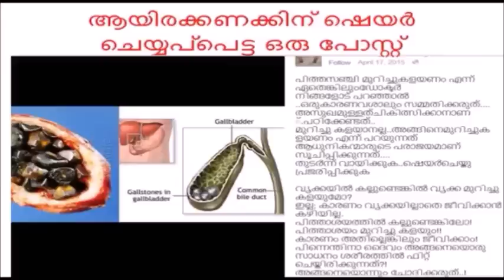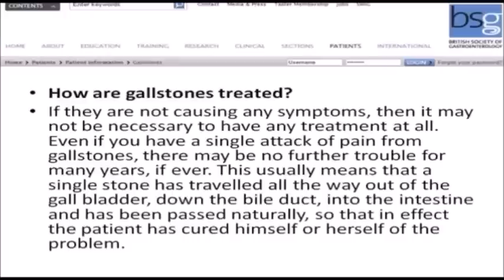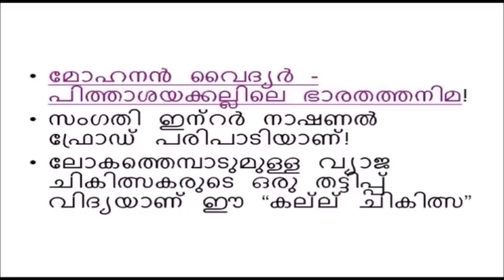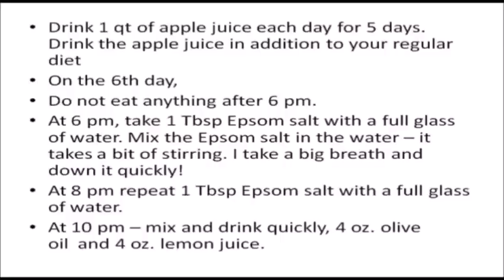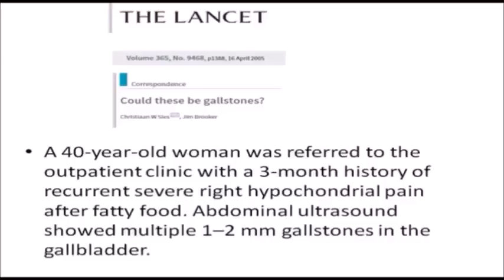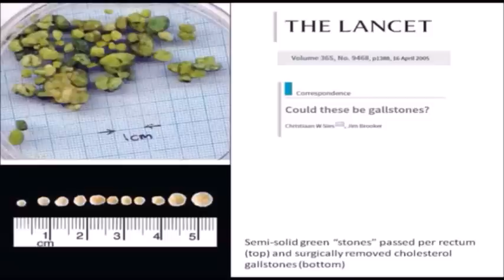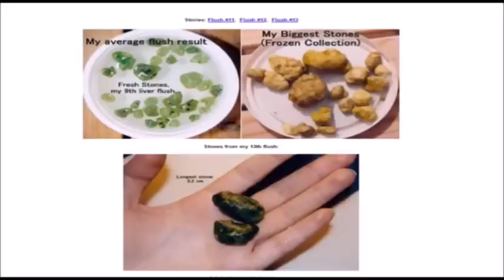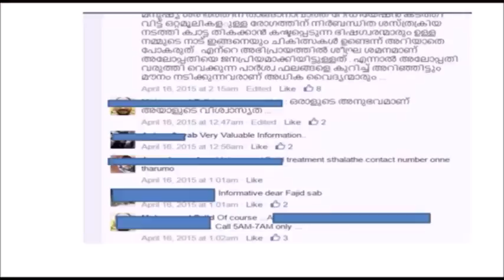മോഹനന്‍ "വൈദ്യ"രുടെ കല്ലുചികിത്സ - Gall baldder Flush Quackery of Mohanan "Vaidyar"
Mohanan Vaidyar, a  self styled "Vaidyar" (physician) in Kerala,   claims that he has a secret "ayurvedic" remedy to flush gall bladder stones. Large number of patients are tricked by this act and part with their hard earned money, without realizing that they are being subjected to a trickery that has been well exposed in western countries.The science behind the trick is quite simple: The "stones" noted by the patients in their feces are not real gallstones, but just 'soap stones'- Potassium carboxylates,  formed out of  fatty acids derived from vegetable oils, and potassium ions derived from lemon juice!